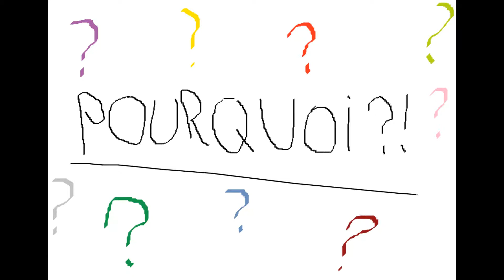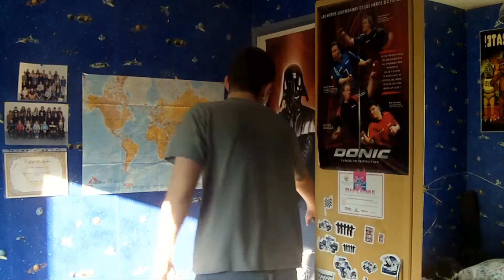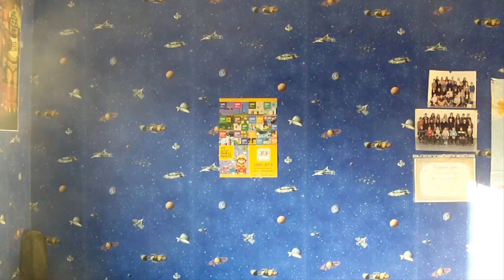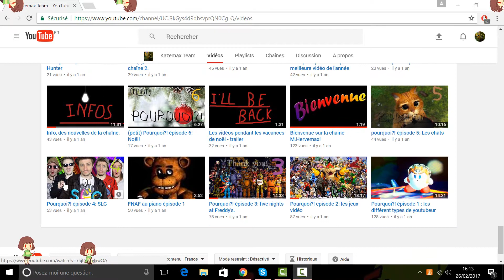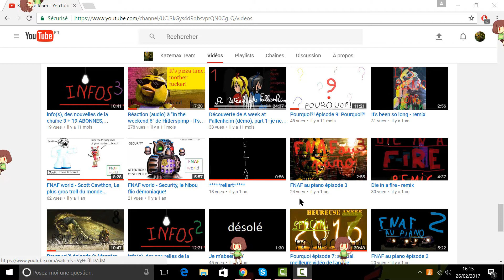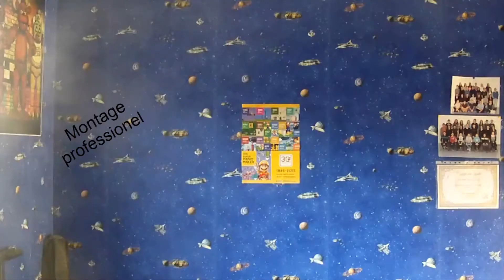Pourquoi?! épisode 13: M.Hervemax (et notre chaîne)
Salut à tous, si vous voulez savoir ce qui a dans la vidéo: démerdez vous! (ceci était un message du fan club des faignaces x) ).
Musiques utilisées:
-Undertale ost: it's raining somewhere else/Alphys/song that might play when you fight Sans/Ruins/Sans/For the fans/ Can you really call this a hotel, I didn't receive a Mint on my pillow or anything
-Dying light soundtrack: world 1-1
Bon visionnage!